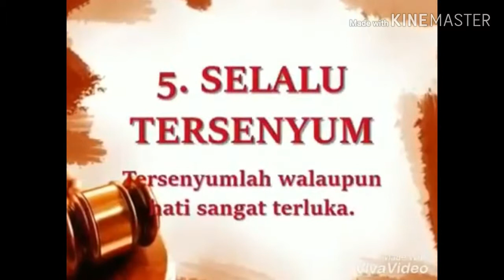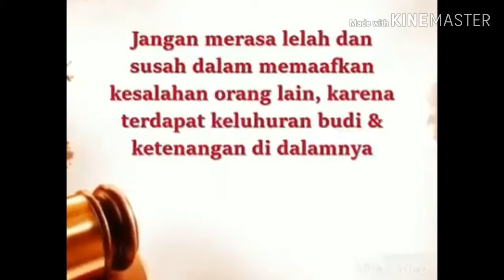Kunci hati dan jiwa menjadi tenang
Mari bersama-sama kita membersihkan hati..
Semoga bermanfaat..
Dimohon kritik dan sarannya..